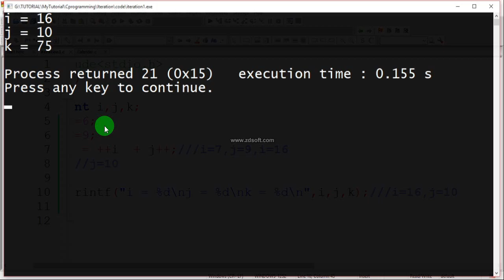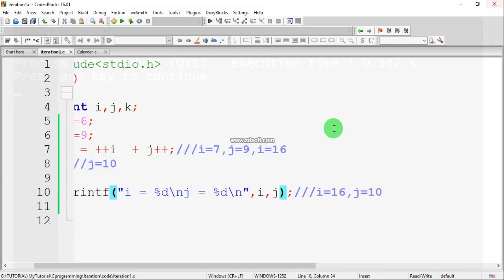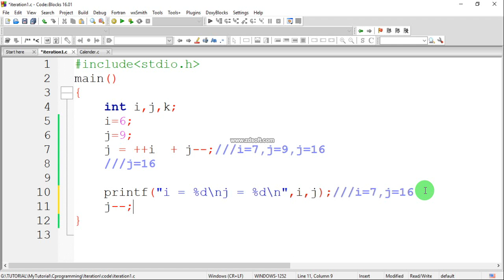17_Increment and Decrement in C Bangla video tutorial by Abdullah Ibn Ubaidullah (part-4)